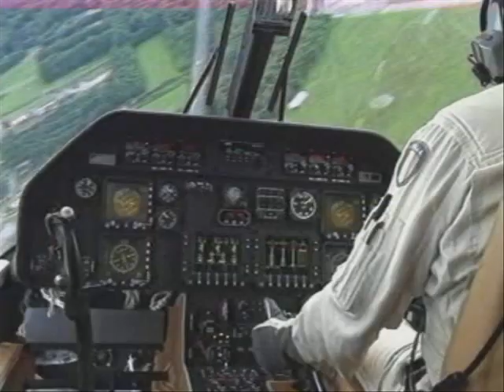Mile High Club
R & R